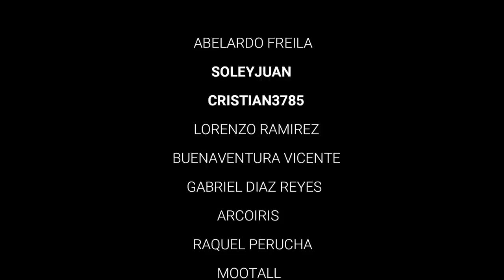SOLUCIÓN AHORRO DE AGUA DEL CALENTADOR, Y CALENTADOR DE COLCHON POR EL MISMO PRECIO.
EN ESTE VIDEO OS ENSEÑO LA SOLUCIÓN A LA PERDIDA DE AGUA QUE SE OBTIENE HASTA QUE SALE EL AGUA CALIENTE DEL CALENTADOR,